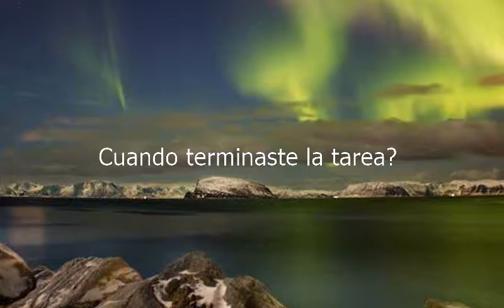How to say When Did You Finish The Homework in Spanish